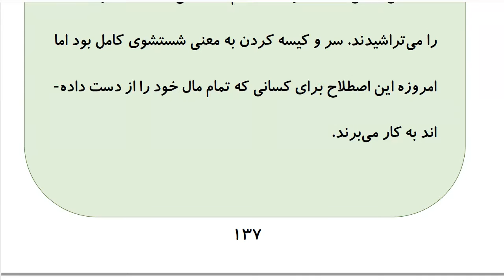Learn to Speak Persian FAST: For Advanced Students- Lesson 8-شخصیت- Part 9